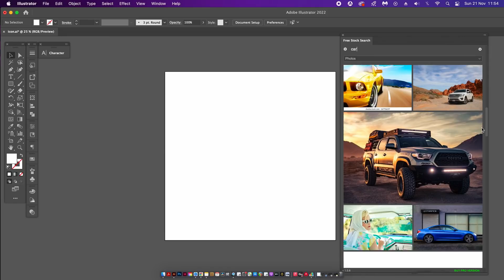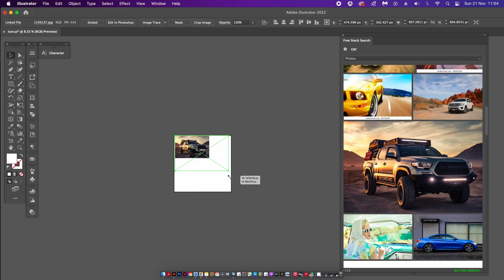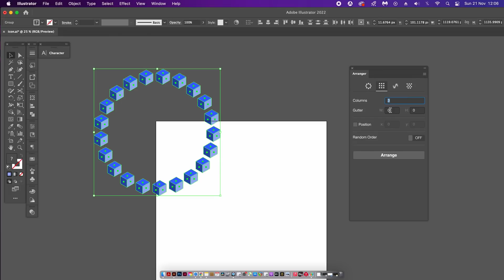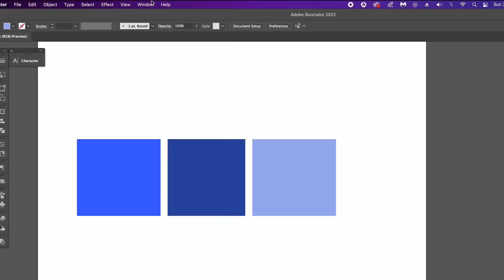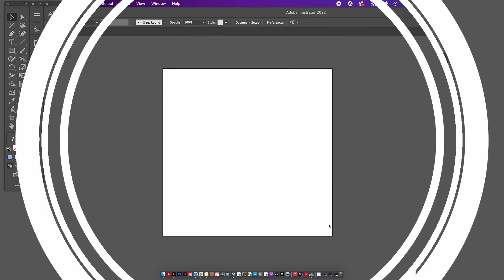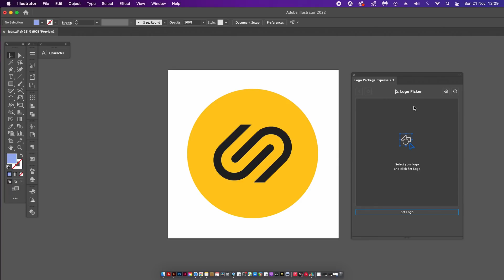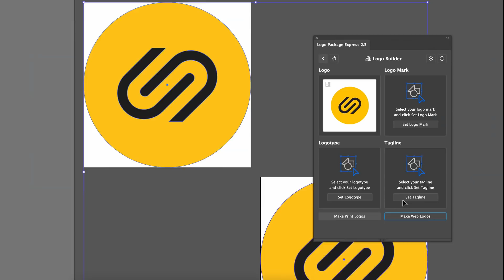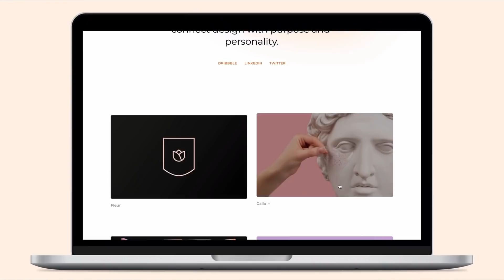FREE Adobe Illustrator Extensions That YOU NEED!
This video will give you some FREE Adobe Illustrator extension that as a graphic designer, you really do need.

There are also some paid extensions in todays video, well only 2, but everything you will see will be helpful to you and your graphic design workflow in Adobe Illustrator 2022 and beyond. The extensions can be downloaded and installed right from Creative Cloud, and the links are found down below curtesy of Satori Graphics.

I love Adobe Illustrator and here at Satori Graphics, we have made tons of graphic design tutorials across the last 6 years. It has been a short while since anything has been uploaded on this topic, so I'm really happy to provide with you todays free Adobe Illustrator extensions that you really do need for your graphic design workflow.